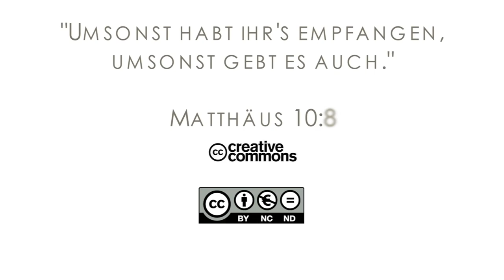16Q01 / 07 Rebellion and Redemption